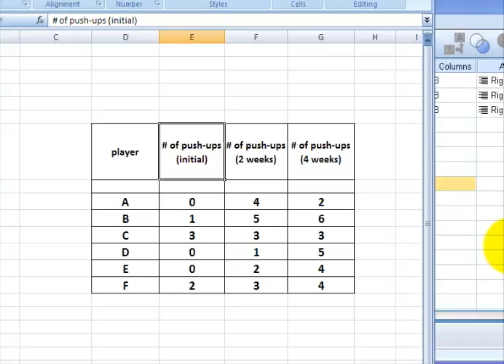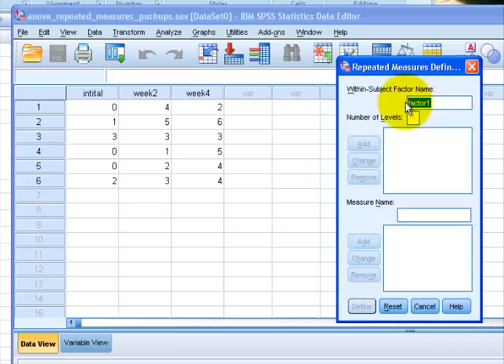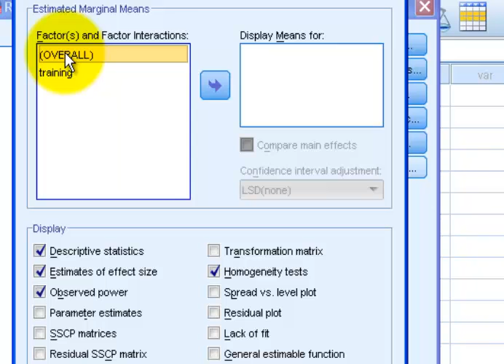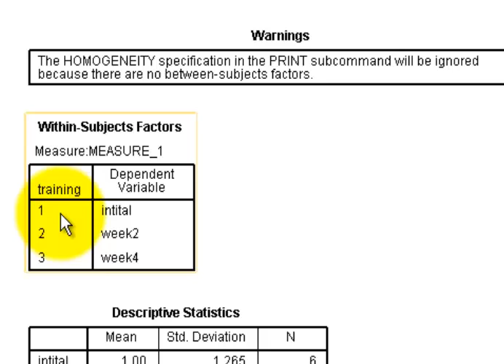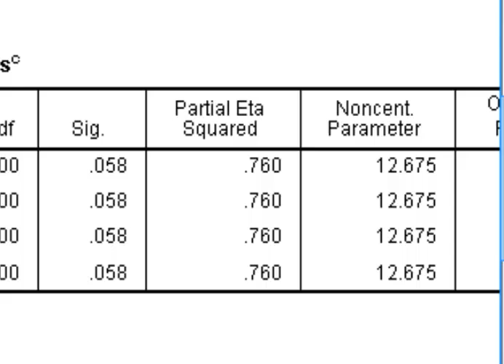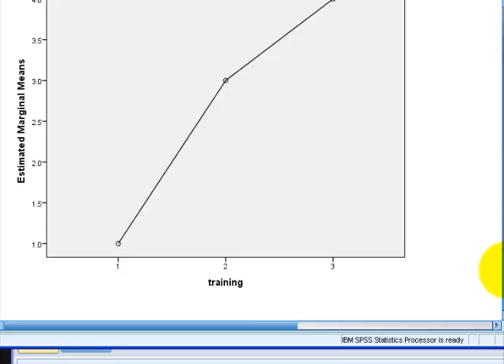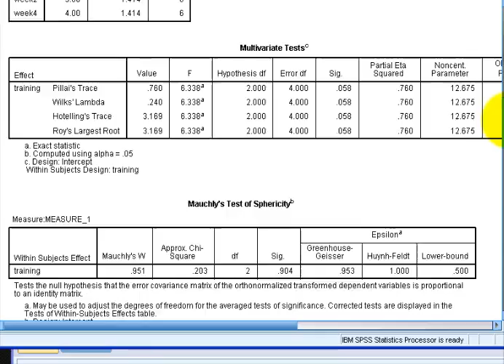within group one-way anova pushups spss